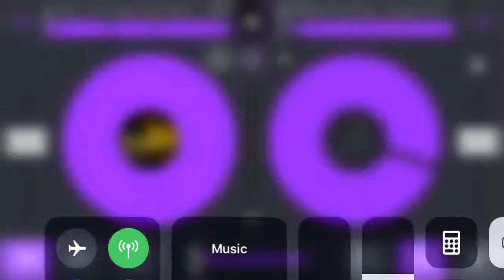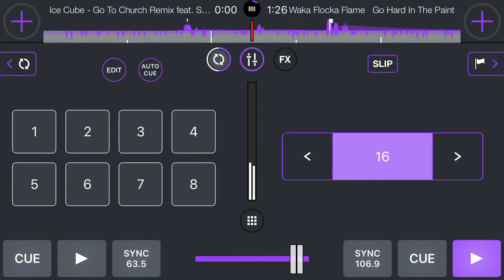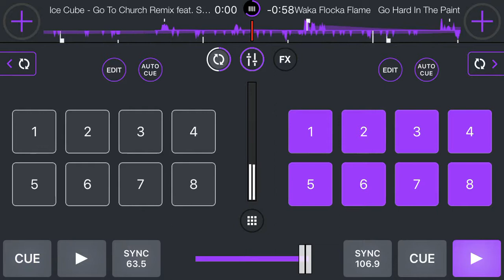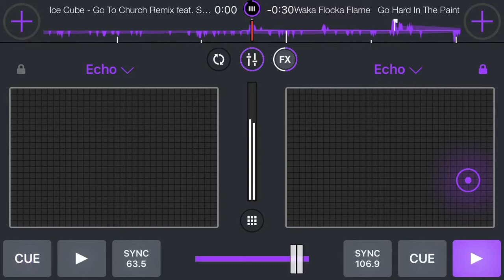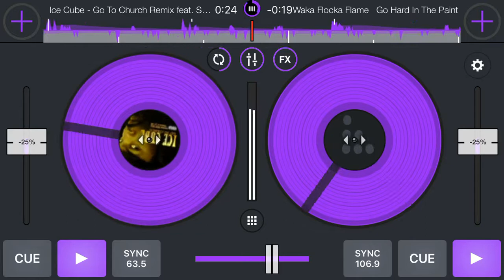Go Hard Inda Paint (Chopped-N-Screwed)beginner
*NO COPYRIGHT* R.I.P DJ SCREW